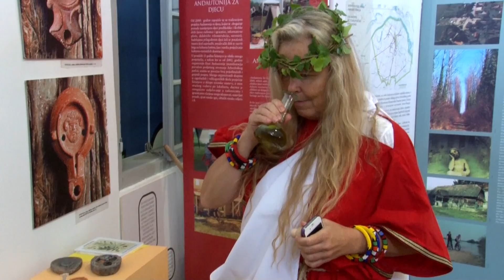Discover Croatia - Zagreb County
Discover Croatia team experiencing sights and attractions of Zagreb County.